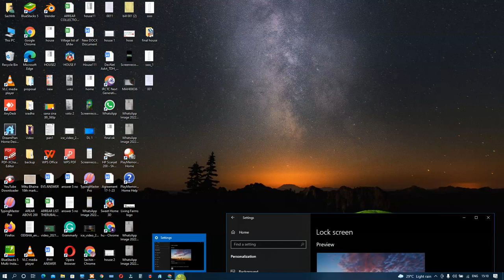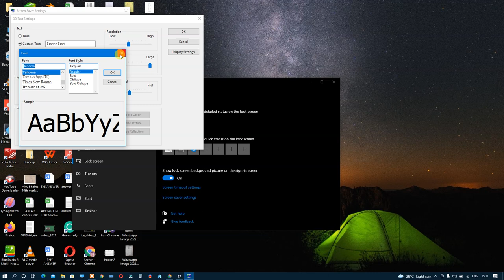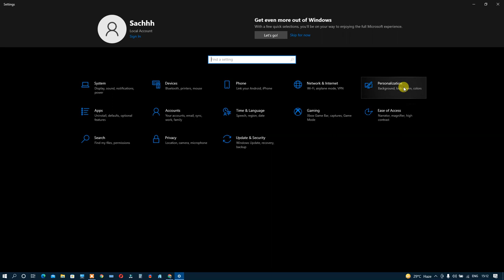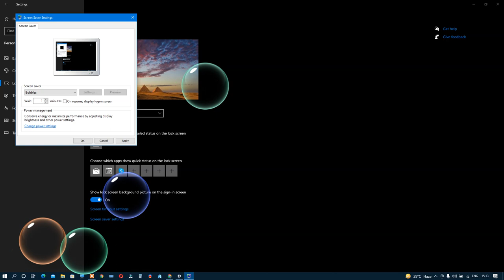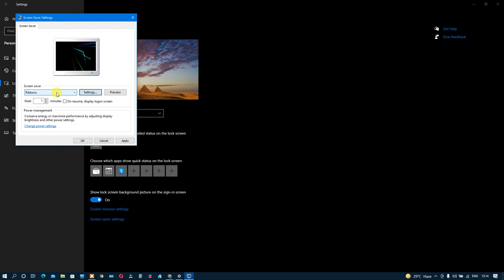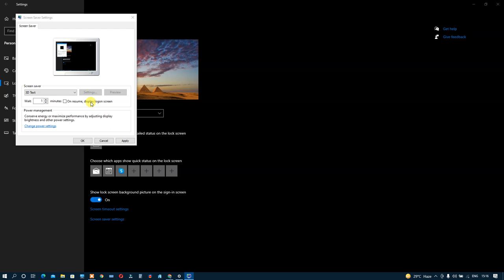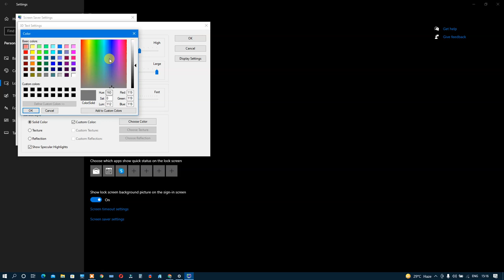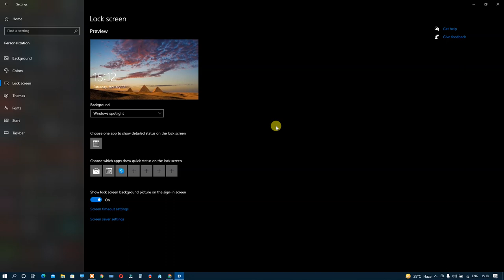How to setup Screen saver on windows 7/ 10 / 11 // steps to change screensaver in computer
Change your screen saver settings
Windows 10
Go to Settings   Personalization  Lock screen, and select Screen saver settings. In the Screen Saver Settings window, choose a screen saver from the drop-down list.
A screensaver (or screen saver) is a computer program that blanks the display screen or fills it with moving images or patterns, when the computer has been idle for a designated time. The original purpose of screensavers was to
prevent phosphor burn-in on CRT or plasma computer monitors (hence the name). Though most modern monitors are not susceptible to this issue (with the notable exception of text OLED technology, which has individual pixels vulnerable to burnout), screensaver programs are still used for other purposes. Screensavers are often set up to offer a basic layer of security, by requiring a password to re-access the device. Some screensaver programs also use otherwise-idle computer resources to do useful work, such as processing for distributed computing projects.As well as computers, modern television operating systems, media players, and other digital entertainment systems may include optional screensavers.Before the advent of LCD screens, most computer screens were based on cathode ray tubes (CRTs). When the same image is displayed on a CRT screen for long periods, the properties of the exposed areas of the phosphor coating on the inside of the screen gradually and permanently change, eventually leading to a darkened shadow or "ghost" image on the screen, called a screen burn-in. Cathode ray televisions, oscilloscopes and other devices that use CRTs are all susceptible to phosphor burn-in, as are plasma displays to some extent.

Screen-saver programs

For CRTs used in public, such as ATMs and railway ticketing machines, the risk of burn-in is especially high because a stand-by display is shown whenever the machine is not in use. Older machines designed without burn-in problems taken into  is in use. Blanking the screen is out of the question as the machine would appear to be out of service. In these applications, burn-in can be prevented by shifting the position of the display contents every few seconds, or by having a number of different images that are changed regularly.

Later CRTs were much less susceptible to burn-in than older models due to improvements in phosphor coatings, and because modern computer images are generally lower contrast than the stark green- or white-on-black text and graphics of earlier machines. LCD computer monitors, including the display panels used in laptop computers, are not susceptible to burn-in because the image is not directly produced by phosphors (although they can suffer from a less extreme and usually non-permanent form of image persistence).While modern screens are not susceptible to the issues discussed above, screensavers are still used. Primarily these are for decorative/entertainment purposes, or for password protection. They usually feature moving images or patterns and sometimes sound effects.

As screensavers are generally expected to activate when users are away from their machines, many screensavers can be configured to ask users for a password before permitting the user to resume work. This is a basic security measure against another person accessing the machine while the user is absent.

Some screensavers activate a useful background task, such as a virus scan or a distributed computing application (such as the SETI@home project). This allows applications to use resources only when the computer would be otherwise idle. The Ken Burns panning and zooming effect is sometimes used to bring the image to life.Decades before the first computers using this technology were invented, Robert A. Heinlein gave an example of how they might be used in his novel Stranger In A Strange Land (1961):[1][2]

Opposite his chair was a stereovision tank disguised as an aquarium; he switched it on, guppies and tetras gave way to the face of the well-known Winchell Augustus Greaves.

The first screensaver was allegedly written for the original IBM PC by John Socha, best known for creating the Norton Commander; he also coined the term screen saver. The screensaver, named scrnsave, was published in the December 1983 issue of the Softalk magazine. It simply blanked the screen after three minutes of inactivity (an interval which could be changed by recompiling the program).

By 1983 a Zenith Data Systems executive included "screen-saver" among the new Z-29 computer terminal's features, telling InfoWorld that it "blanks out the display after 15 minutes of nonactivity, preventing burned-in character displays".[3] The first screensaver that allowed users to change the activating time was released on Apple's Lisa, in 1983.

The Atari 400 and 800's screens would also go through random screensaver-like color changes if they were left inactive for about 8 minute